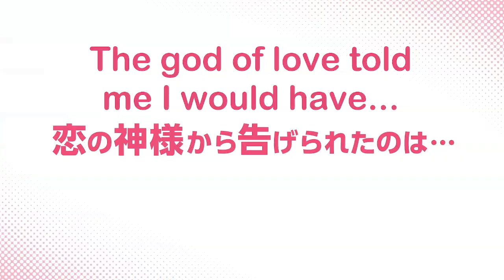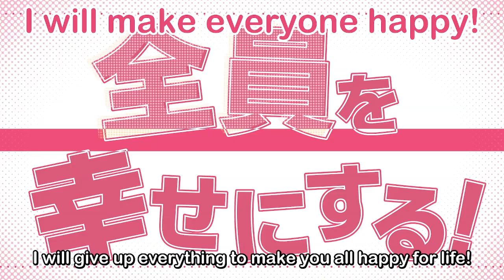[English Subs] Trailer 2 | The 100 Girlfriends that Really, Really, Really, Really, Really Love You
It seems like this might be the las PV, so my job is finally done.
Once again, special thanks to Rapidragon for helping me write the script.